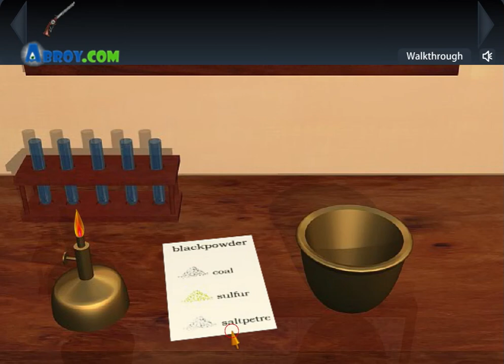[Abroy.com] Mendeleyev Mystery Walkthrough